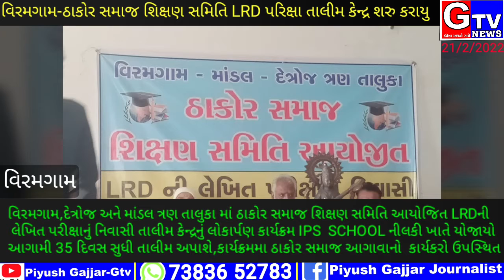Viramgam Thakor samaj